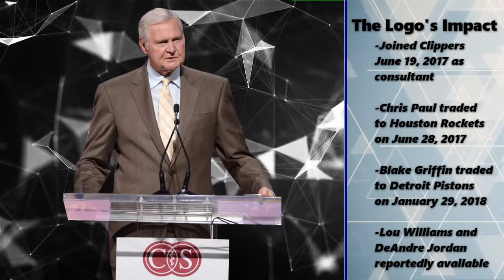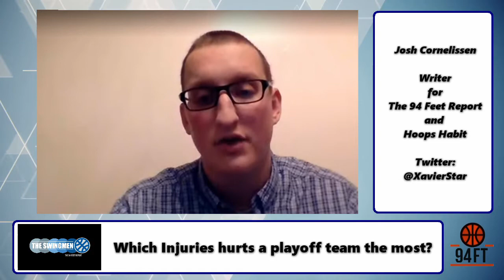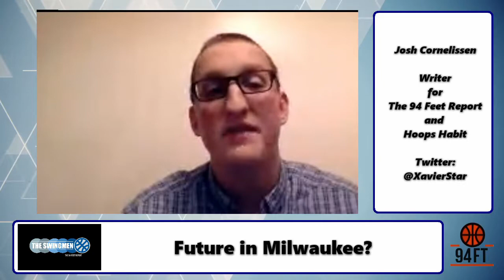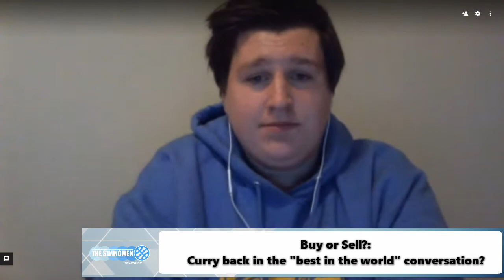The Swingmen: Presented by The 94 Feet Report (2/2/18)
Welcome to The Swingmen. Today host Simon Cherin-Gordon is joined by Levi Pitts, Josh Cornelissen, Eric Spyropoulos, and Alex West to discuss this week in the NBA

0:58 Blake Griffin Traded
6:20 Nikola Mirotic to Pelicans... Finally
10:00 Which injury to an All-Star will affect their team most?
13:00 The Fast Break
              1. Who is on the move at the deadline?
              2. LeBron to GSW rumor
              3. Thunder better now or a month ago?
              4. Where will Greg Monroe land?
17:45 Jabari Parker set to return
21:18 Buy or Sell
               1. Curry is back in the "best in the world discussion"
               2. Harden's 60-point triple-double was the most impressive game you've seen
               3. Cousins will get a max contract
26:48 The Scouting Report: What are we watching this week?
28:14 Last-Second Shot